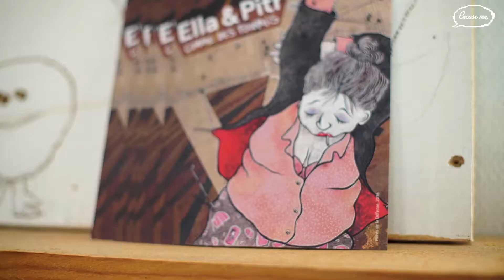[WEEKENDERMAN] Painting Artist Ella & Pitr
Ella & Pitr started drawing on walls in Saint Etienne in the suburb of Paris, France from 2007. Even though the work of Ella & Pitr is considered as a part of urban art movement, they want people to perceive their work not as simple street art work, but as fine art. Their works ask questions to people through painting, and they hope that each viewer could find his/her own answers to those questions.
In 2013, Ella & Pitr started the work of drawing huge figures called ‘Colossi’ in many countries. After the private exhibition ‘ELLA + PITR =’ in Galerie Le Feuvre of Paris in 2013, they are participating in diverse exhibitions. From January 2018, in Galerie Le Feuvre of Paris, a retrospective exhibition called ‘Comme des fourmis’ was performed.